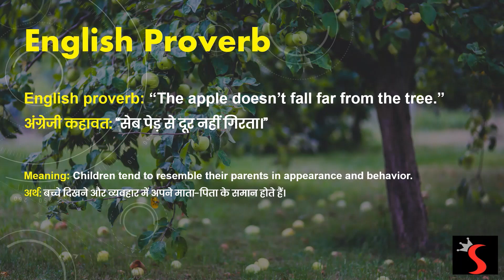English Proverb - "The apple doesn’t fall far from the tree."